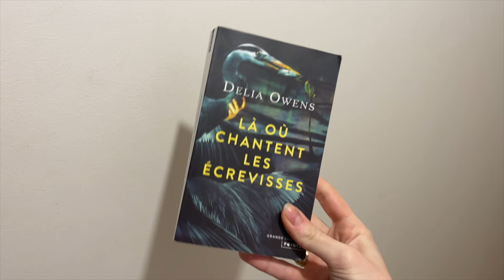10 choses dont je me suis séparée récemment | MINIMALISME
Hello ! Nouvelle vidéo désencombrement où je partage ces 10 choses qui ne sont plus chez moi (ou ne le seront plus bientôt... 🙃) pour vous motiver à passer à l'action si vous souhaitez un intérieur plus simple 🤌

Et vous, quelles sont les choses que vous avez désencombré récemment ?

-10€ sur votre 1ère commande avec le code COMPTOIRDURABLE

-20% sur votre commande avec le code LECOMPTOIRDURABLE20

10€ sur votre 1ère commande avec le code R5L2NY6WL

-20€ sur votre 1ère réservation